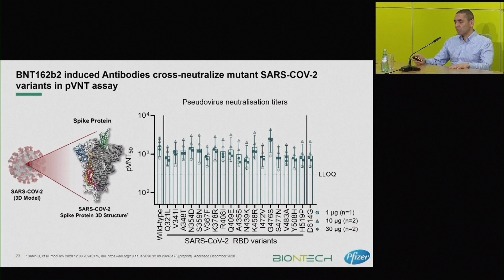BioNTech CEO 'confident' Pfizer vaccine will work on UK variant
German pharmaceutical company BioNTech is confident that its coronavirus vaccine works against the new UK variant, but further studies are need to be completely sure, its chief executive Ugur Sahin said Tuesday.

Mr Sahin said that the proteins on the UK variant are 99 per cent the same as on the prevailing strains, and therefore BioNTech has "scientific confidence" that its vaccine will be effective.